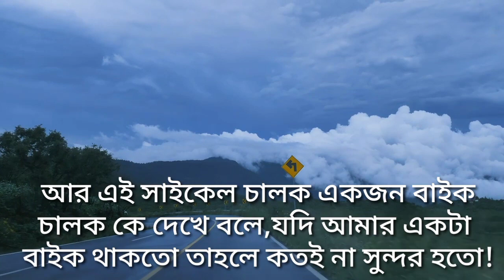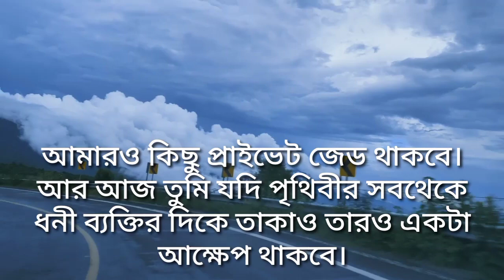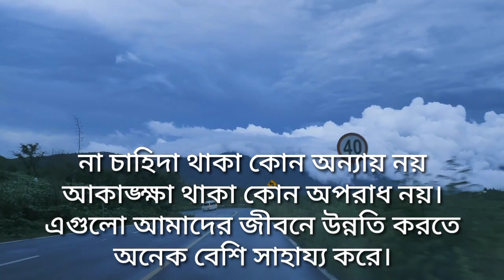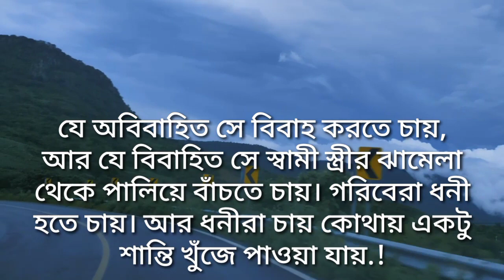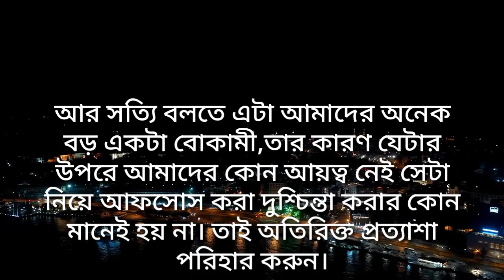আফসোস নিয়ে গুরুত্বপূর্ণ কিছু কথা | Bangla best inspirational video | monishider Bani